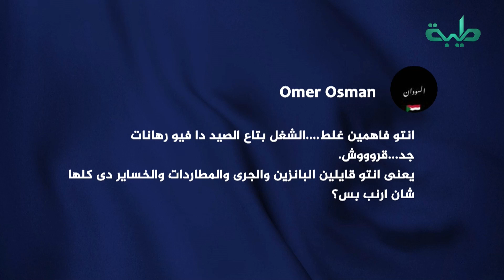فرحة هستيرية لشباب سوداني بعد أن صادت كلابهم أرنب